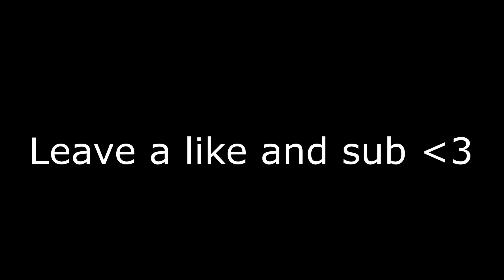WHOOPTY 🤘 (Fortnite Montage)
💸 Use my support a creator code!  ➡ " Vujcich "
🖱️ My mouse ➡ divina s1 ( zowie )
⌨️ My keyboard ➡ KBP v60 mini ( 60 percent ) with tai hao sunset keycap set
🎧 My headset ➡ Logitech G533